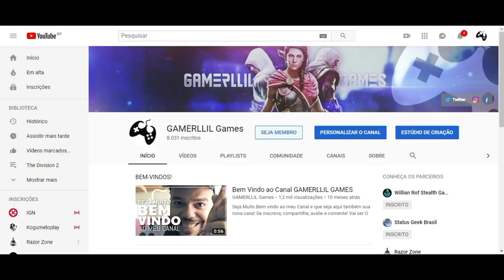Assassin's Creed DLC - O Tormento de Hades | Muitas Informações, Gameplay e Imagens ineditas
Fala Fiotes!
Novas e incríveis informações trago pra vocês neste video sobre o segundo capitulo da DLC O Destino de Atlantida: O Tormento de Hades!

Kallil Augusto

Obrigado!